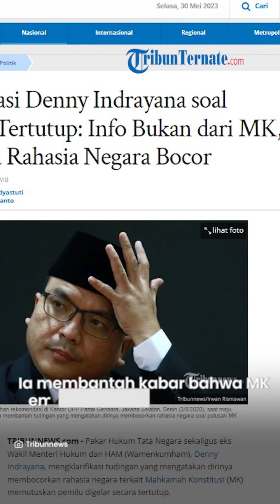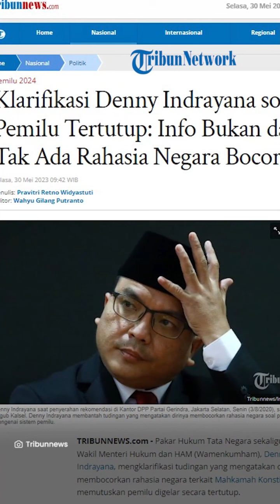Dituding Bocorkan Rahasia Negara, Denny Indrayana Berikan Klarifikasi: Informasi Bukan dari MK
TRIBUN-VIDEO.com - Pakar Hukum Tata Negara sekaligus eks Wakil Menteri Hukum dan HAM (Wamenkumham), Denny Indrayana, mengklarifikasi tudingan yang mengatakan dirinya membocorkan rahasia negara terkait Mahkamah Konstitusi (MK) memutuskan pemilu digelar secara tertutup.

Lewat keterangan tertulisnya, Selasa (30/5/2023), Denny Indrayana menegaskan tak ada pembocoran rahasia negara sama sekali, seperti yang sebelumnya dikatakan Menteri Koordinator Bidang Politik, Hukum, dan Keamanan (Menko Polhukam), Mahfud MD.

"Saya bisa tegaskan tidak ada pembocoran rahasia negara dalam pesan yang saya sampaikan ke publik," ujar Denny, dikutip Tribunnews.com.